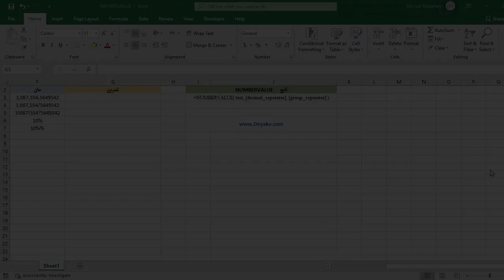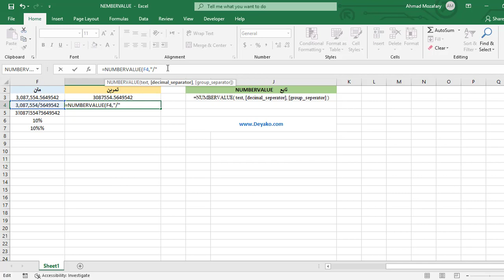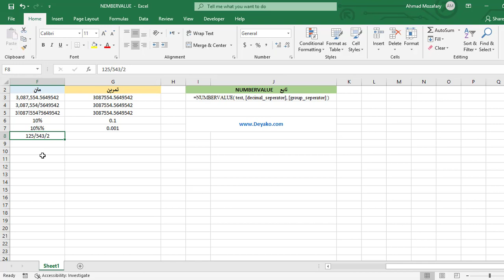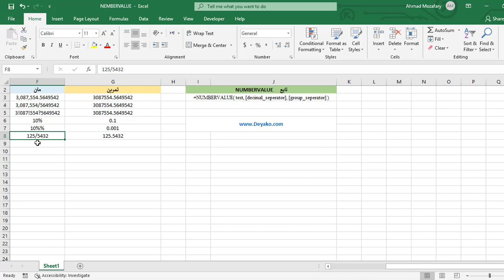تابع NUMBERVALUE در اکسل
تابع NUMBERVALUE با دریافت یک مقدار متنی با فرمت مورد نظر ما (یا نماد های قراردادی) را به یک عدد تبدیل می‌کند که این فرمت معمولا به معنای علامت های قراردادی منطقه‌ای است. این تابع در اکسل در طبقه توابع String/Text قرار دارد.
در این ویدئو نحوه استفاده از تابع NUMBERVALUE و کاربردهای آن را شرح داده‌ایم.
برای مطالعه کامل در خصوص هریک از این توابع می توانید به وب سایت دیاکو با لینک های زیر مراجعه نمایید

همچنین ویدیو کامل تشریح این توابع در کانال تلگرام دیاکو به آدرس زیر موجود است:
T.me/deyakoltd